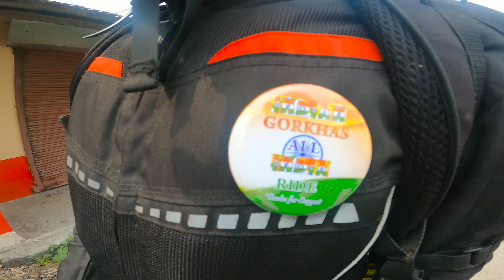Dhanushkodi Vlog Video EP-10 (Binod Tamang)AllIndiaRide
Hi Viewers
This is Indian Gorkhas All India Ride Dhanushkodi Vlog Video
Hope You Enjoyed This Vlog Video